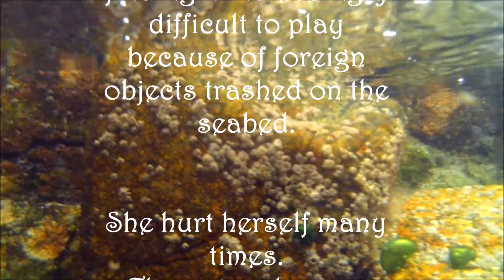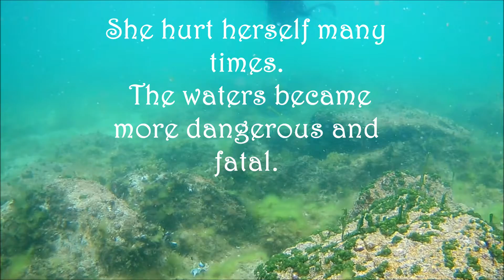MERMAID JURÚ MERGINA, PATT SKINNER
Patt skinner & Mermaids' Save Our Oceans present a series of videos about some of the Atlantic mermaids, their names, their stories and their quests.